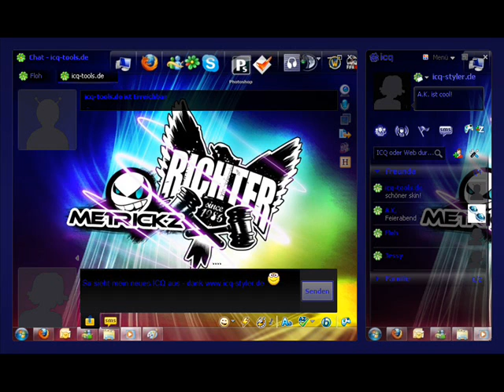SS Love&Peace CD 1 Track 11 Harte Schale, Harter Kern {see more pr0m0T0ur...}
MUSeventIC Sp. Z o.o. VvVvVv.MUSeventIC.org

Cost of CD 21 Dolars.
Cost of Vinyl 13 Dolars.
Bonuses of owning CD or Vinyl :
1) Free After Accident Help To Our Fan
3) Possibility to win in a lottery each month 24h day with Star.